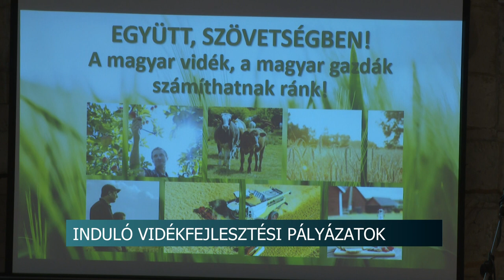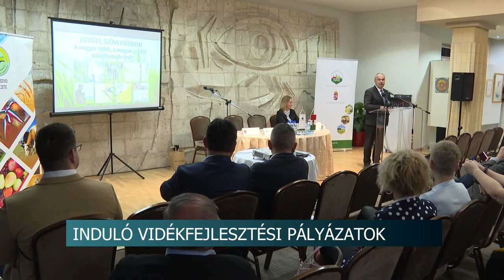Agrár - országjárás - Tolna vármegye 2. állomása Dombóvár volt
Dombóváron folytatódott az agrár–országjárás. A Nemzeti Agrárgazdasági Kamara és a Magyar Gazdakörök és Gazdaszövetkezetek Szövetsége által szervezett szakmai fórum fő témái az uniós Közös Agrárpolitika és az induló vidékfejlesztési pályázatok voltak.